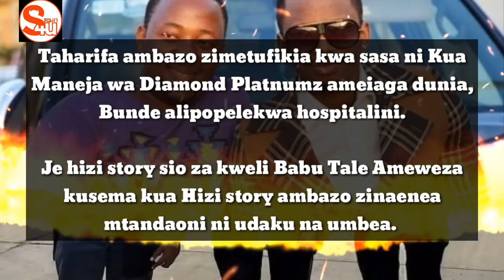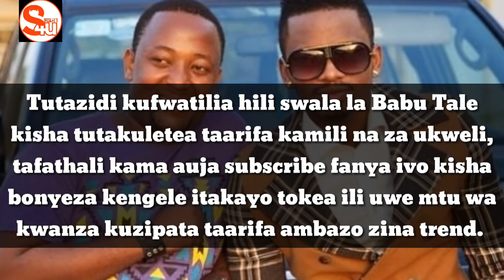AMEFARIKI? Tumepokea Taarifa Mbaya Kuhusu Meneja wa DIAMOND Babu Tale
HABARI ZOTE ZINAZOTREND ULIMWENGUNI UTAZIPATA HAPA

Maneja wa Diamond Kutoka Wasafi Babu Tale amedibithisha kua ajafa na Hizi taarifa eti Babu Tale amefariki hiyo ni uoongo mtupu,